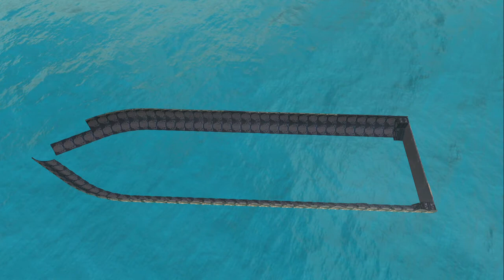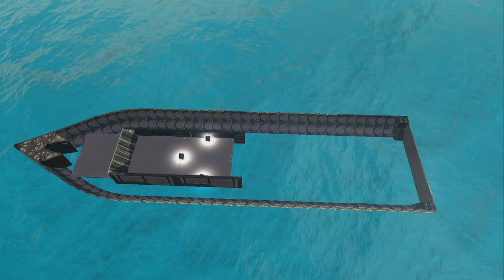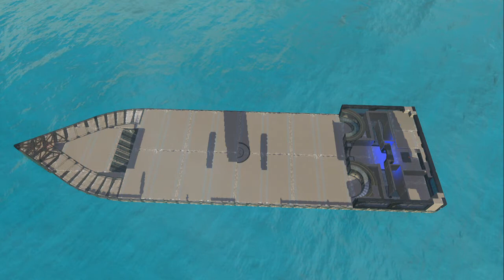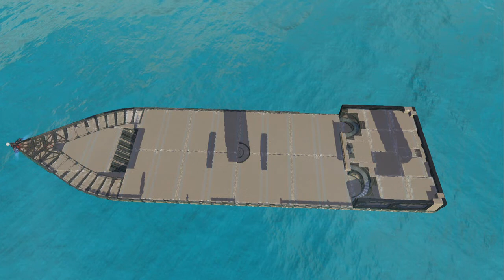Interview with Epcom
map made by me GT; mynoobybits
people complained about my horrid game play so ti tried broadening the horizons a bit and show what i can do in forge tell me what you can think